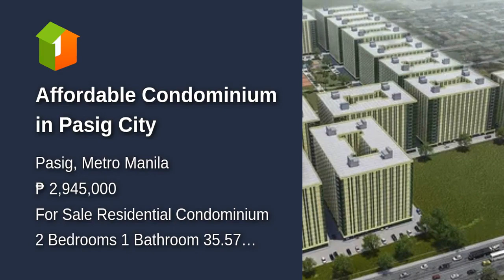Affordable Condominium in Pasig City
Condominium/Apartment Type: Residential Condominium
Number of Bedrooms: 2
Number of Bathrooms: 1
Unit Size in sqm: 35.57 sqm.